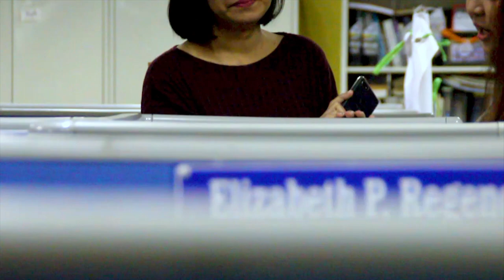Teacher's Day Celebration | Pasig City Science High School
The Day is about to end!

But let us still show our love and support as Pasig City Science High School joins in celebration of this year's World Teachers' Day.

Filmographers:
Alex De Jesus
Aliah Danseco
Karen Bertol
Kayla Real
Macon Acierda
Mark Abergos

Editor:
Mark Abergos